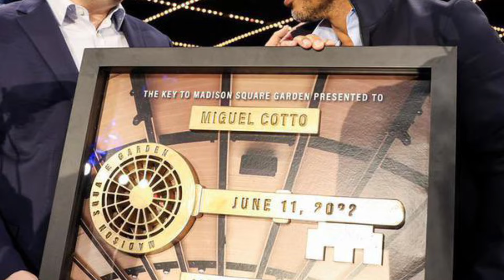Teofimo Lopez se emociona mucho y habla demás 🔥🔥😱🥊💯❌